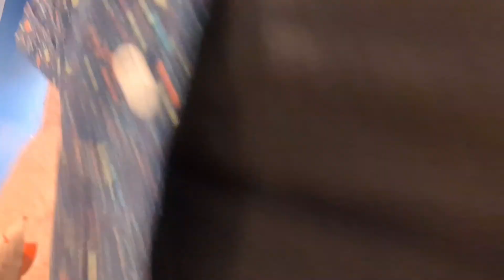DJClancy IRL Milan Day 2 Part 3 - Pizza Making w/ KuroLily Enkk Kokeshi BillyBella_ Cydonia Delux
Host :  @KuroLily @Enkk @RoundTwoTwitch @Ckibe @Kokeshi @BillyBella_ @ilGattoSulTubo @Cydonia_Chiara @Delux

DJClancy IRL Milan Italy   Touring the city, together with @KuroLily and @Enkk + Pizza Making